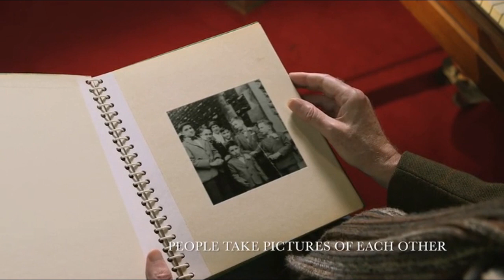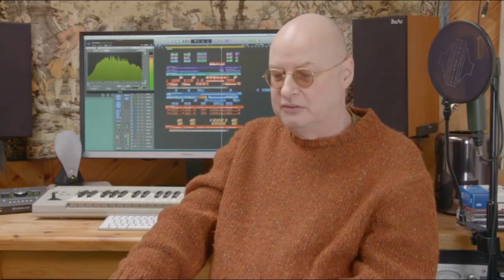The Enduring Influence of THE KINKS ARE THE VILLAGE GREEN PRESERVATION SOCIETY | Sir Ray Davies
A clip from the "Echoes of a World" documentary, featuring Ray Davies, Graham Coxon (Blur), Suggs (Madness), Noel Gallagher (Oasis), Steve Cradock (Ocean Colour Scene), Andy Partridge (XTC), Paul Weller (The Jam), Greg Kurstin, Natalie Merchant and Jon Savage.